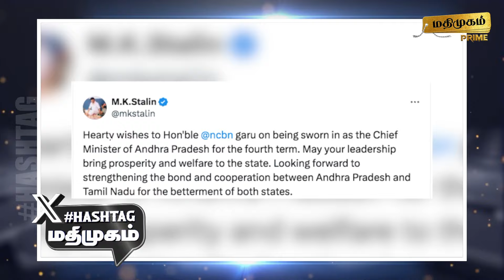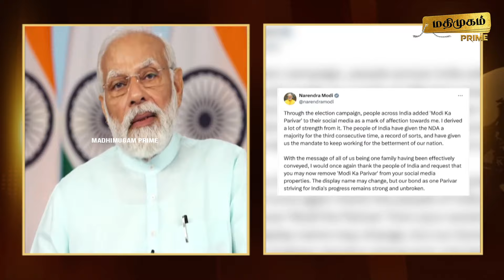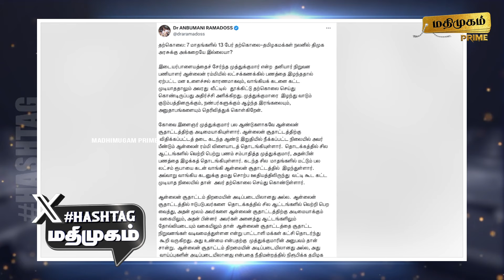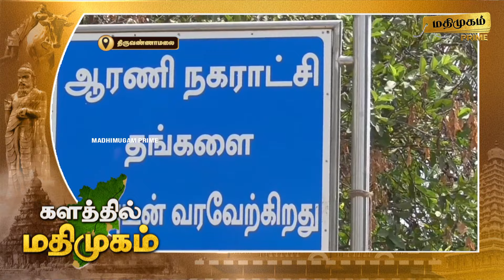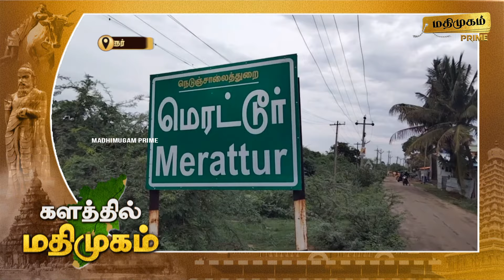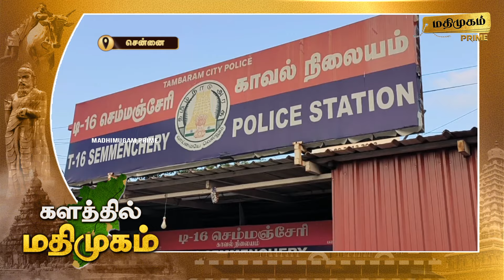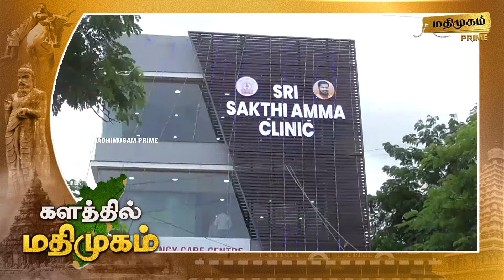மதிமுகம் இரவு செய்திகள் 12.06.2024 | News | Madhimugam Prime